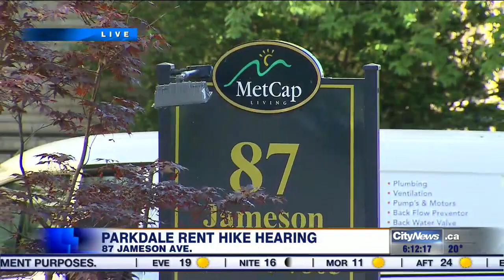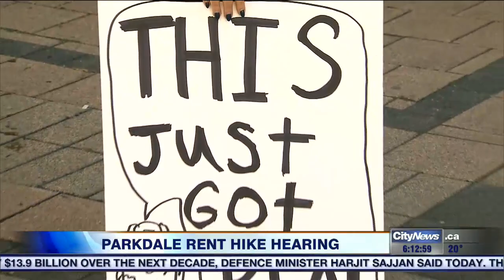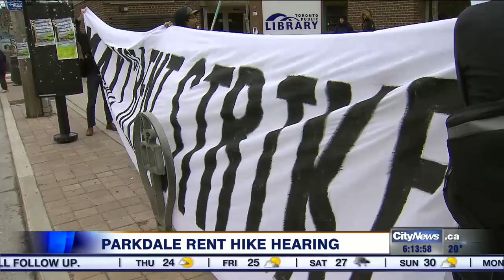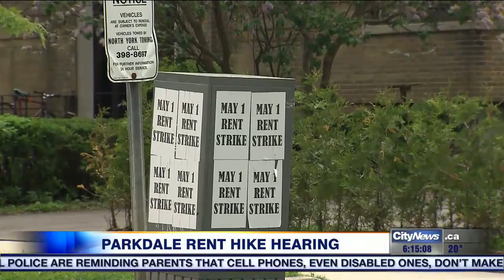Parkdale tenants protest at hearing for rent hike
It was a raucous start to the first Landlord and Tenant Board hearing in an ongoing saga. Today, the lawyer for Parkdale tenants on a rent strike argued against a proposed hike of 15 per cent over three years — above the Ontario guideline.